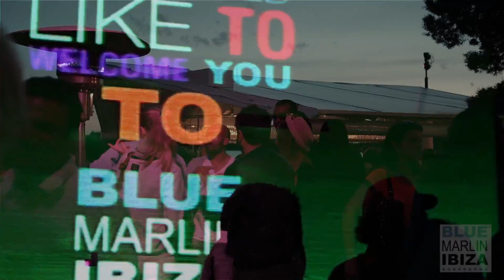Ibiza Lights for Blue Marlin Ibiza